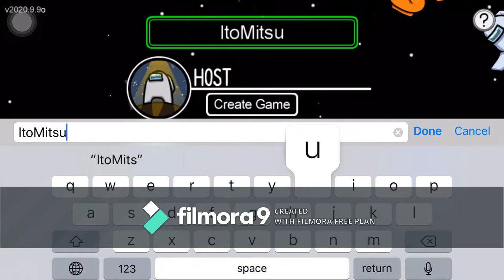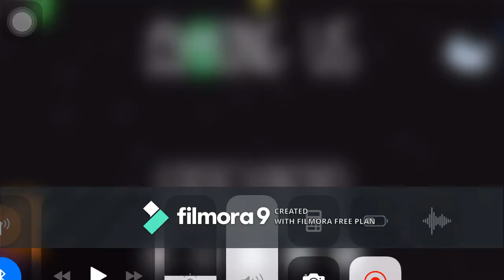Among Us!! 2 Match!! EP: 2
Hi guys!! This is the new video of (Among Us)